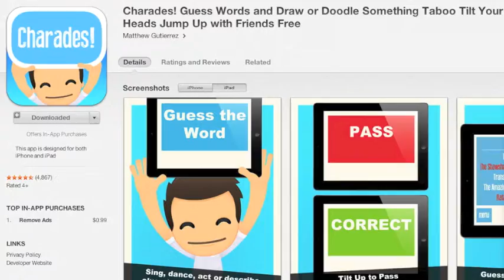Boring Family Parties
Seriously, anybody got some party games in mind!?